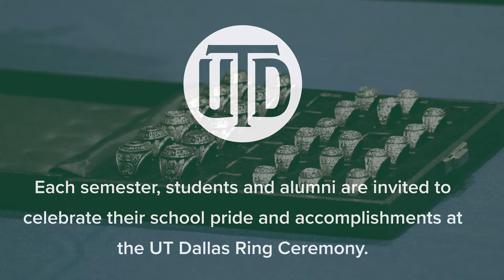UTD Ring Ceremony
Come see what all the excitement is about with this unique UTD tradition!